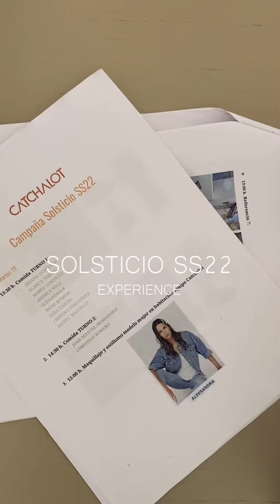Campaña de zapatos Solsticio SS22 Experience | Catchalot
Ya conocéis los zapatos de mujer, hombre y niño que se esconden detrás la campaña Solsticio SS22.

Zapatos de ensueño perfectos para dar la bienvenida a la temporada de primavera-verano 2022. Diseños cómodos y prácticos como las deportivas de mujer, los mocasines de mujer, las deportivas de hombre o las alpargatas de niña.

También encontrarás zapatos para la época estival como las sandalias con cuña de mujer, menorquinas de mujer, sandalias de hombre o sandalias para niña.

Sin embargo, en esta ocasión, os vamos a enseñar la experiencia que vivieron algunos integrantes del equipo. Desde su momento favorito hasta el modelo que más le gustó de Solsticio SS22. ¡No te lo pierdas!

🌟Zapatos de mujer primavera-verano 2022🌟

🌟Zapatos de hombre primavera-verano 2022🌟

🌟Zapatos de niño primavera-verano 2022🌟

⚡Marcas de zapatos que aparecen en este vídeo⚡